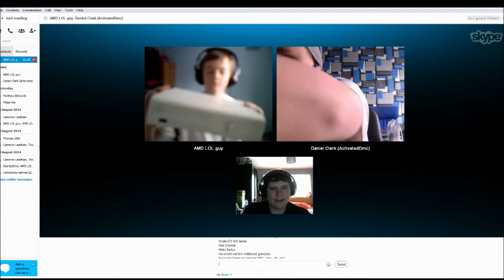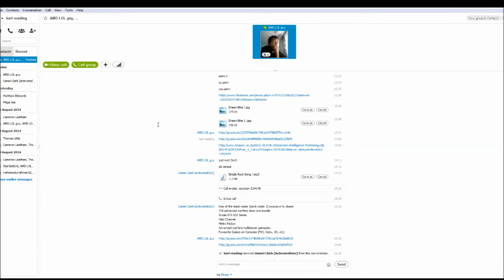The Haz And Dan Podcast Feat Foxy2010 #1: COD MP Trailer, GTX 800, Xbox One Bundles and More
Bringing you the latest news of the gaming world in the worst way possible